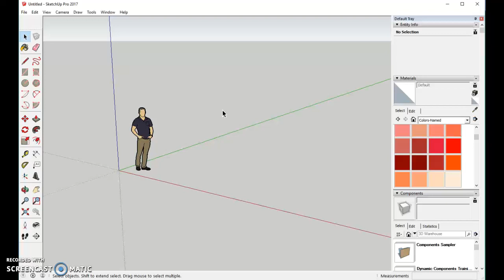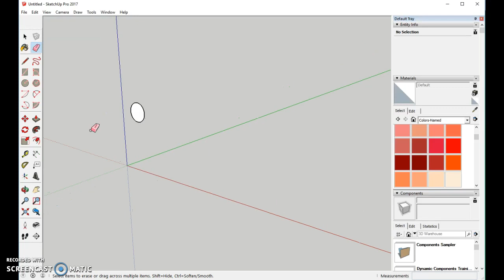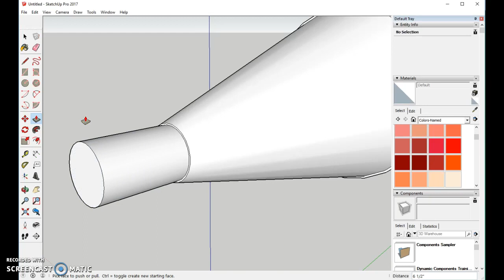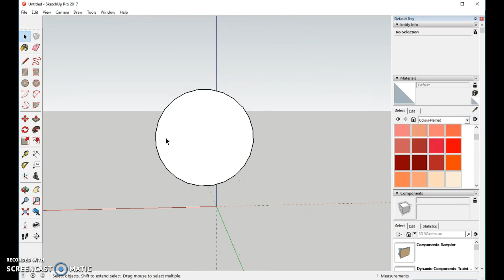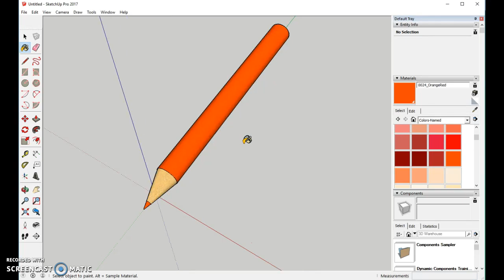Color Pencil in Sketchup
Quick pencil in Sketchup